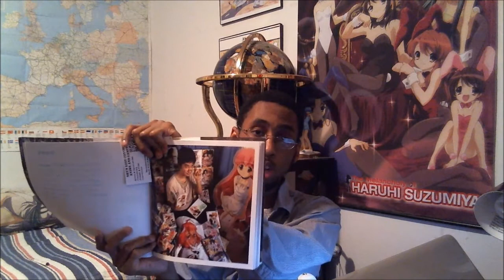Thursday! Timeenforceranubis vlogger intro + "Otaku Spaces"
What's up? I'm Chris, A.K.A. "Timeenforceranubis" and I'm the Thursday vlogger.

After a quick intro and what you can expect to see from me on Thursdays, I get right into my first topic: Patrick W. Galbraith's book "Otaku Spaces."